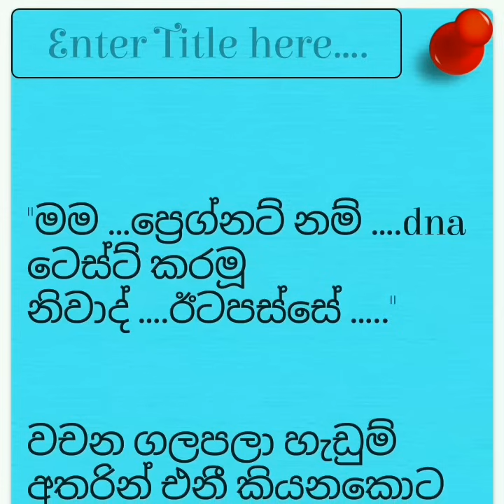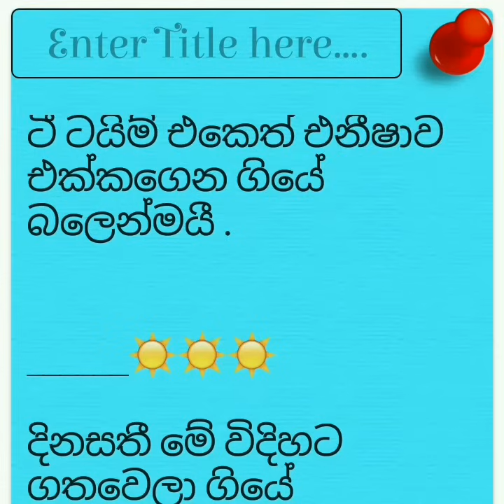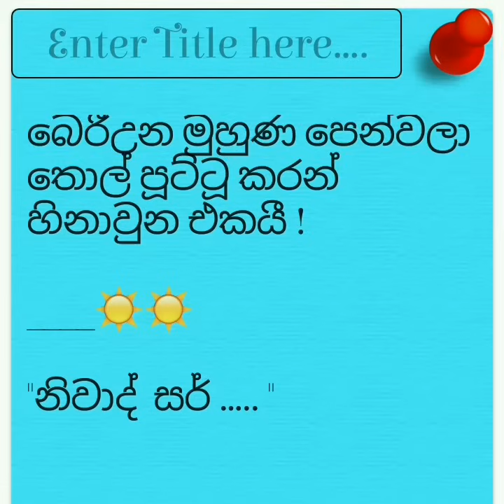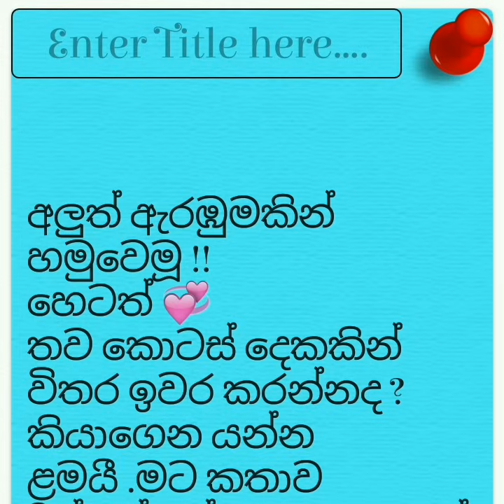"ජීවිතේ හරි පුදුමයි කමන්නැ ඒ දේටත් මූන දෙනවා" එනිෂා ශක්තිමත් ගැහැණු ළමයෙක් 🧡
කෙටිකතා# ketikatha# shinhalanovel# shinhalaketikatha# lovestory# සින්හලනවකතා# සින්හලකෙටිකතා# randi shortstory#

ගමන නිම වී කාලේ හරි වී,
නික්ම යෑමට දවස ඒවී,
නුඹට දවසක් කලින් හරි මා,
ලෝකයෙන් මේ යන්න යාවී...

එකට එක මග වෙලී ආ අප,
කෙසේ  ඉන්නද නැතුව මම නුඹ,
හුස්ම අරගෙන මගෙන් සදහට,
යන්න යනු මැන නුඹට පෙර දින...

සමුදෙන්න මට දෑත ගල්වා. ❤️

Courage: "It takes courage to grow up and become who you really are"